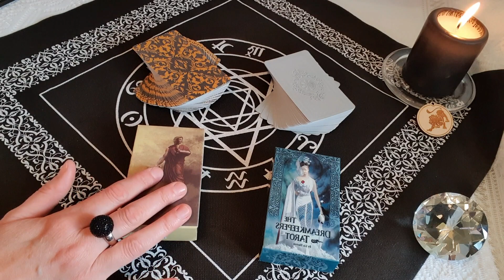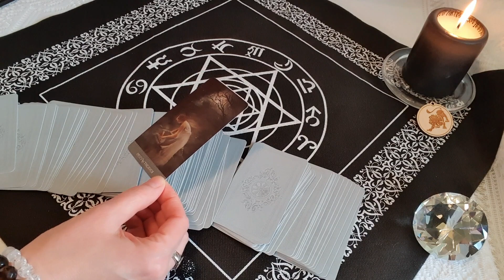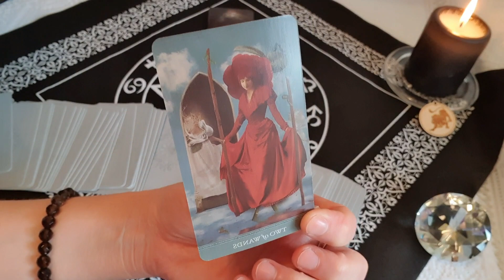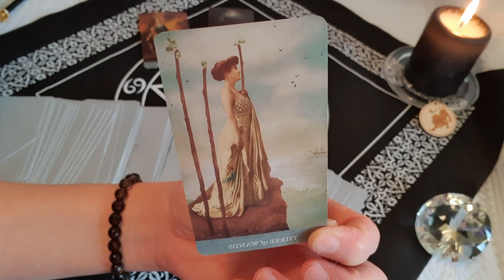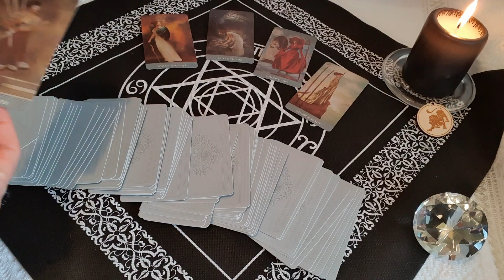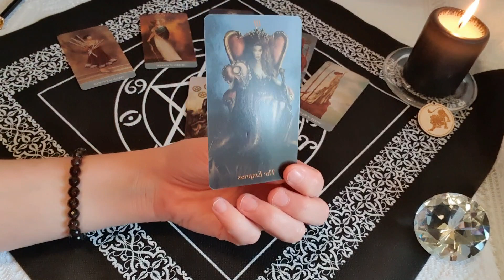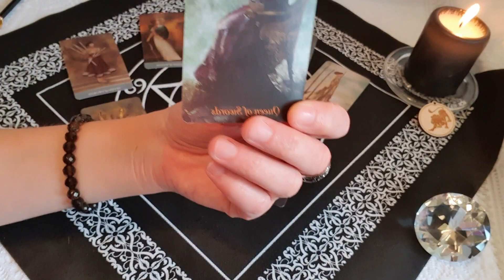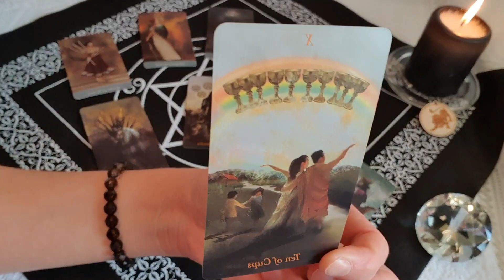Plútó a Vízöntőben 2 rész/ 10. Oroszlán 7 ház